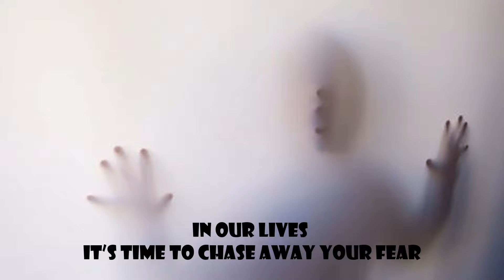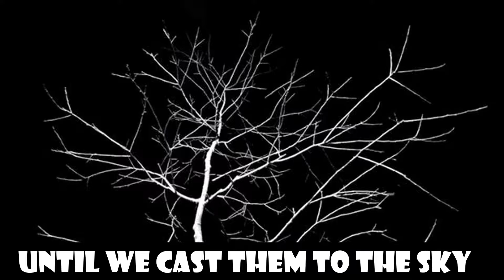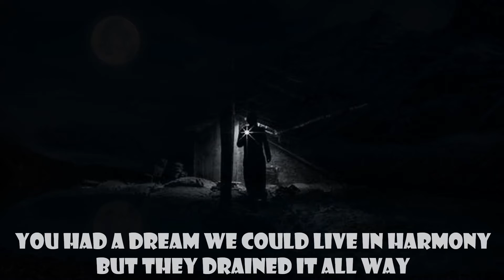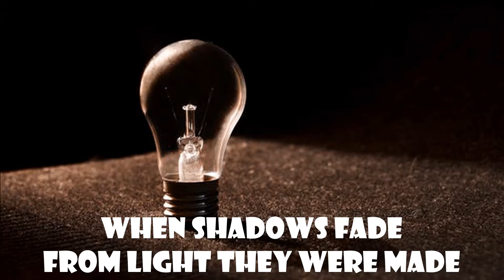When Shadows Fade - Roger Hammer Music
Light fades to darkness; darkness fades back to light.